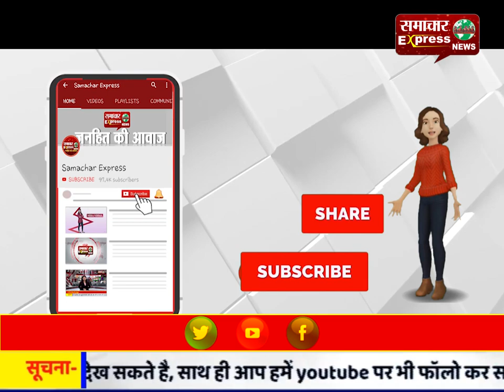मथुरा में ट्रैक्टर से कुचलकर बच्चे की मौत, लोगों में पनपा रोष